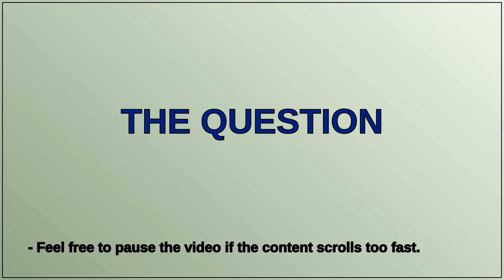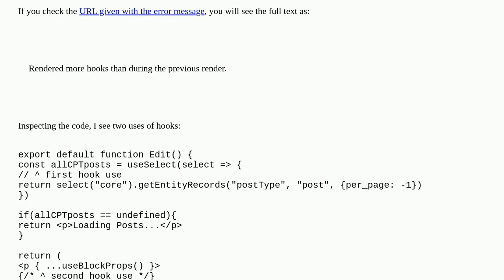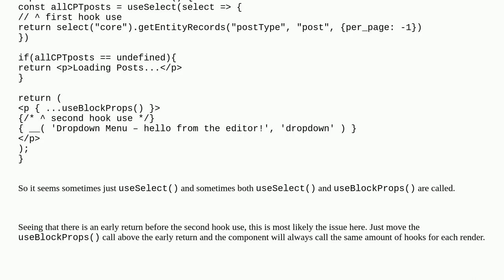Using useSelect creates "minified React error"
A special thanks goes out to the community

  block-editor